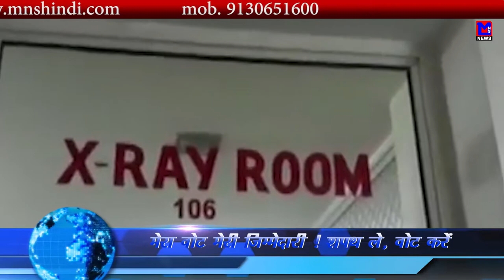MNS NEWS LIVE IN HINDI जंगल में घुस पोलिस पर बरसाई गोलिया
MNSNEWSHINDILIVE जंगल में घुस पोलिस पर बरसाई गोलिया